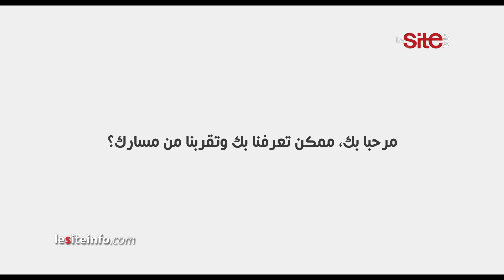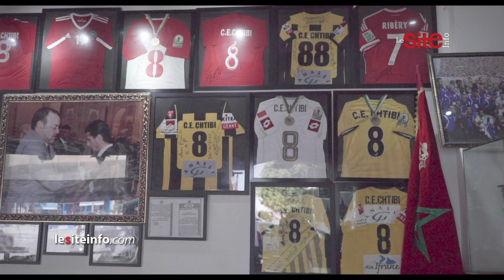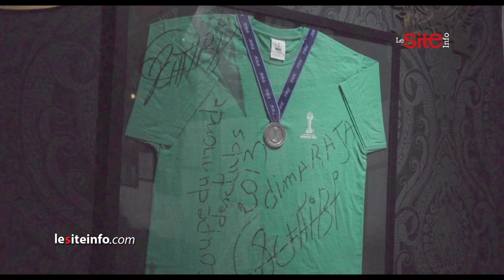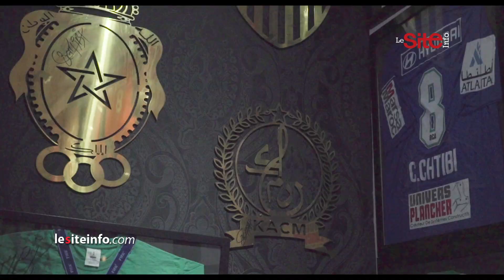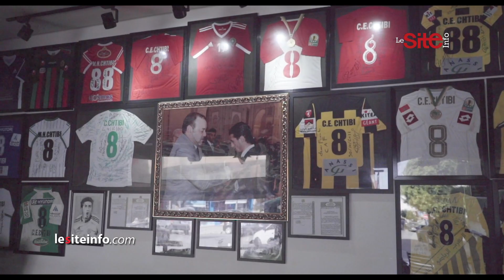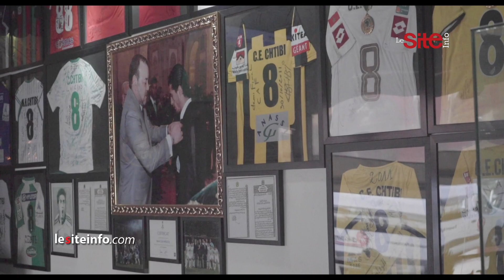اللقاء بالملك وإنجازات أخرى.. الشطيبي يستحضر ذكرياته ويكشف سبب رحيله عن الرجاء بعد "الموندياليتو"